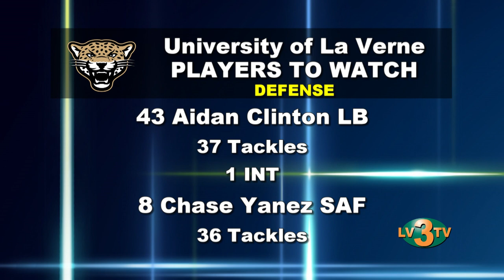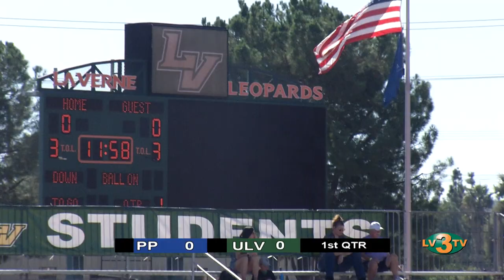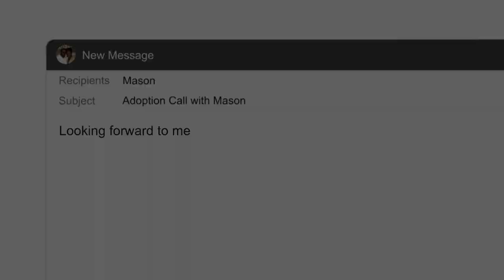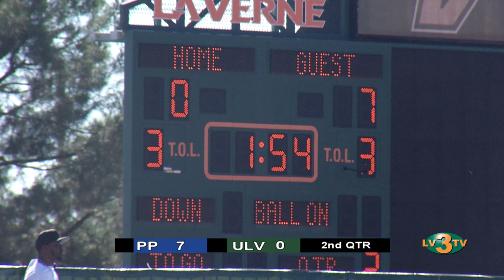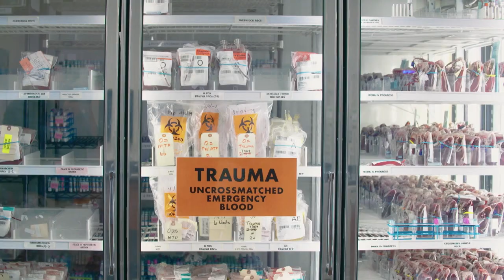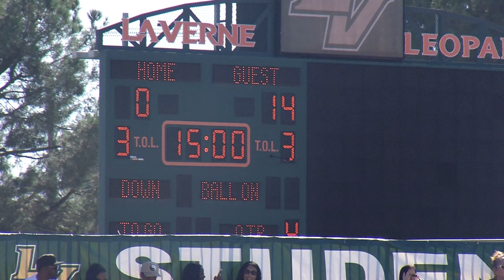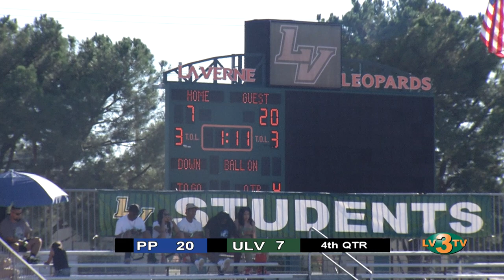ULV Football vs Pomona-Pitzer 2023